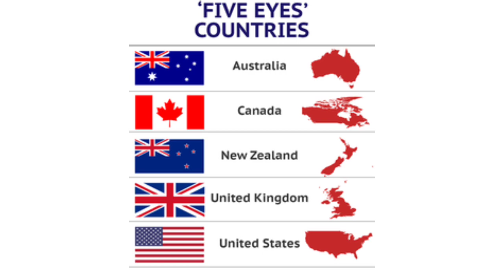இந்தியாவே எங்களுக்கு சமமான போட்டியாளர் - சீனாவின் புதிய முடிவு | Explained | Sirkali Saravanan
00:00 | Introduction
01:28 | Bhutan Village
04:45 | 5 Eye Countries
07:05 | Us State department